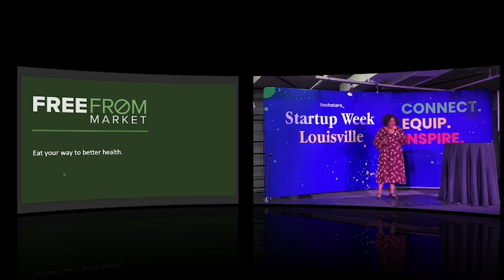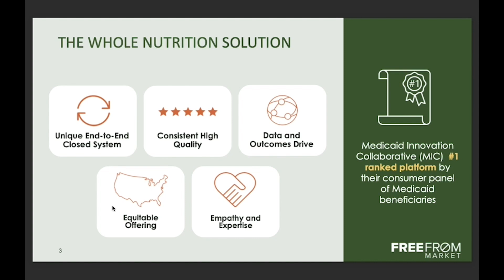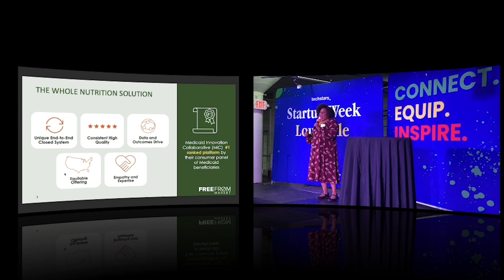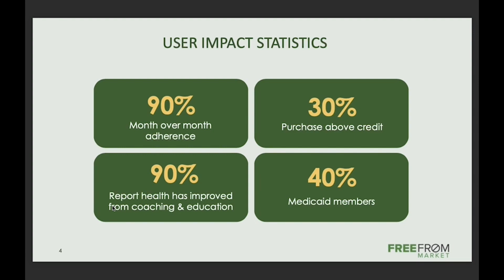2023 Reconstruct Challenge Food Justice: Free From Market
The 2023 Reconstruct Challenge is a $1.5 million innovation challenge centered on tackling pressing problems in health equity. This year the Reconstruct Challenge focused on attracting Food Justice, Maternal and Child Health, and Healthcare Access solutions.

​Fifteen winners have been selected to receive a $100,000 grant to implement their solutions to challenges surrounding health equity.

This Reconstruct Challenge was supported by funds made available by the Kentucky Department for Public Health’s Office of Health Equity from the Centers for Disease Control and Prevention, National Center for STLT Public Health Infrastructure and Workforce, under RFA-OT21-2103.